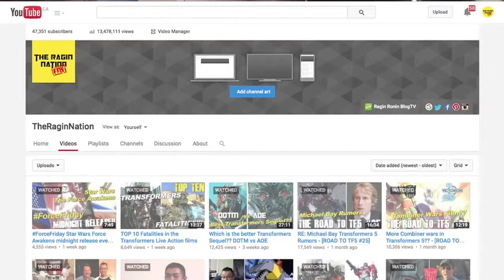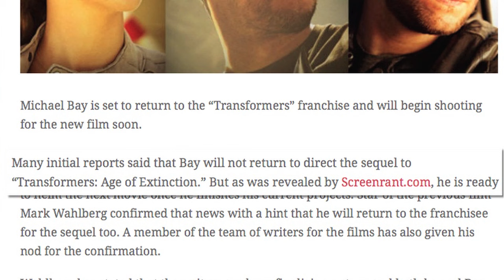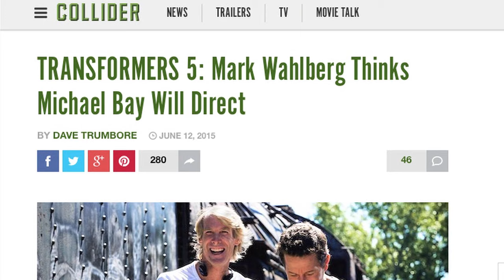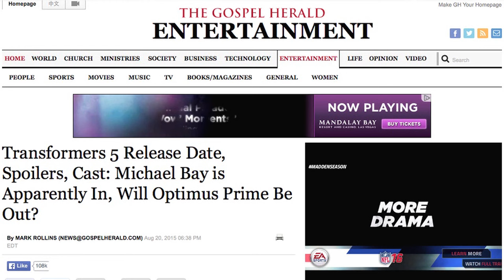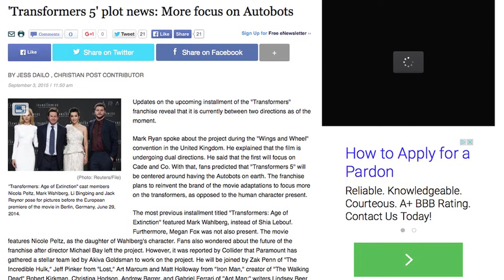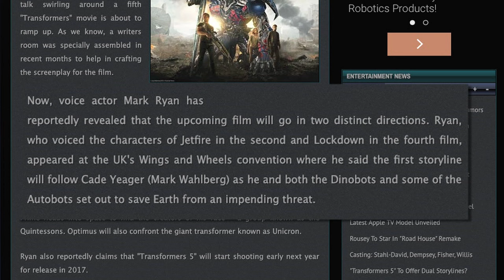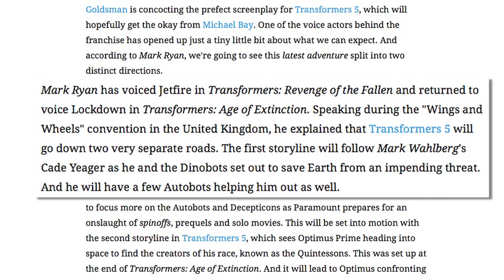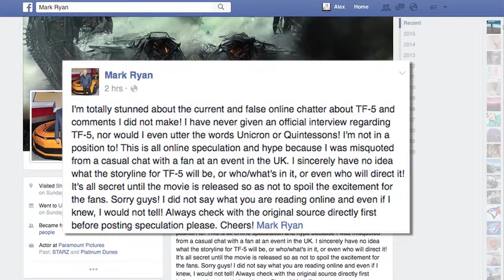Unicron, Quintessons, Ultra Magnus NOT confirmed for Transformers 5 - [ROAD TO TF5 #26]